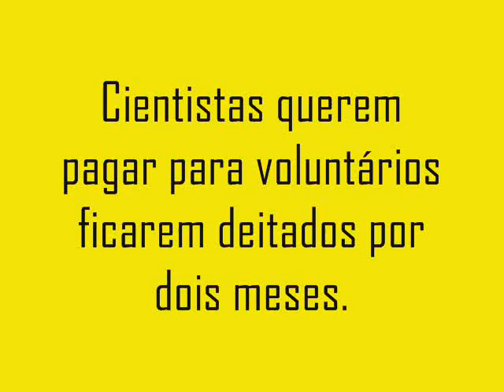Cientistas querem pagar para voluntários ficar deitados.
Os cientistas estão dispostos a pagar 13 mil libras esterlinas, mais de R$50 mil, de acordo com o jornal francês 20 Minutes.